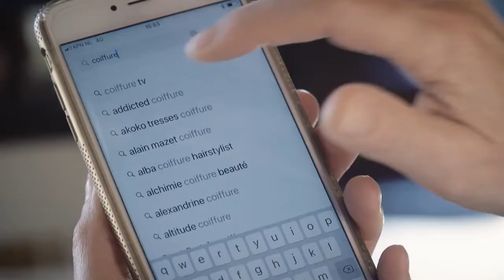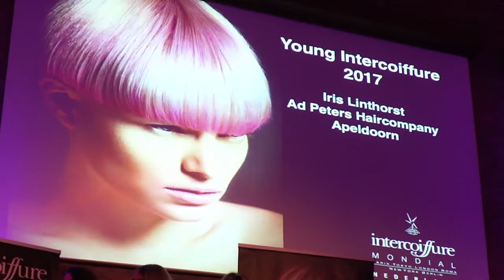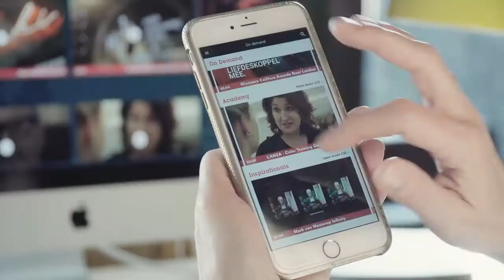NEW: Coiffure TV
We zullen inzoomen op de belevingswereld van de hairartist met iedere week updates op het gebied van Fashion & Style, daarnaast zul je een kijkje krijgen bij de meest toffe shows en saloninterieurs in Nederland. We zullen portretten van de helden, de kappers zelf, maar ook van hun muzes laten zien.

Kortom: COIFFURE TV houdt je op de hoogte van de laatste trends en ontwikkelingen.